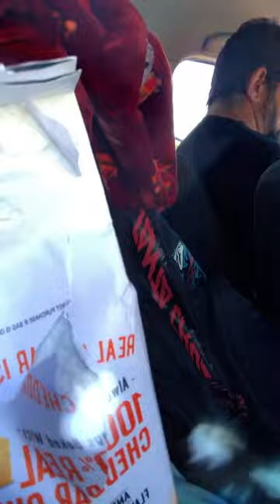Australians first time trying goldfish